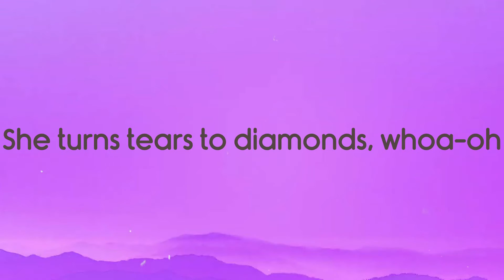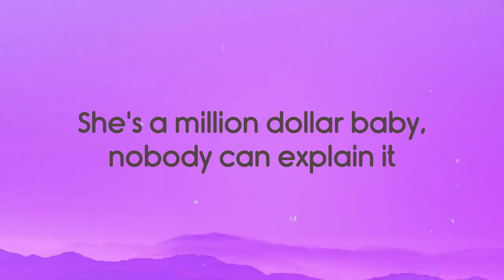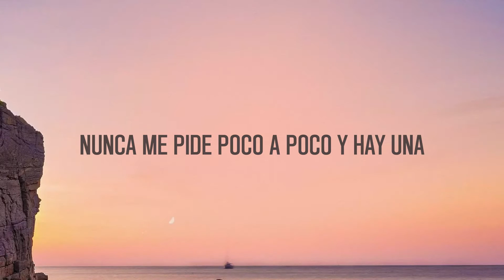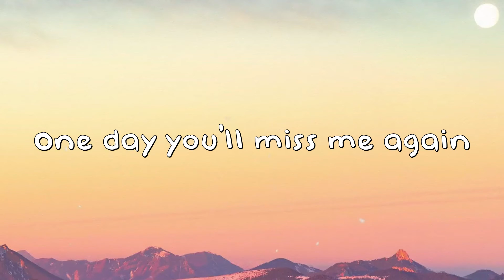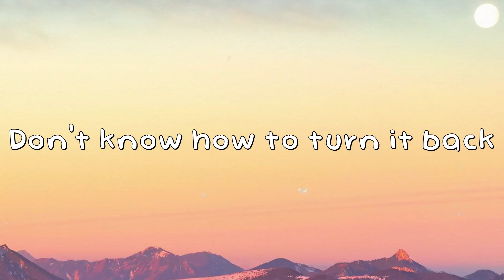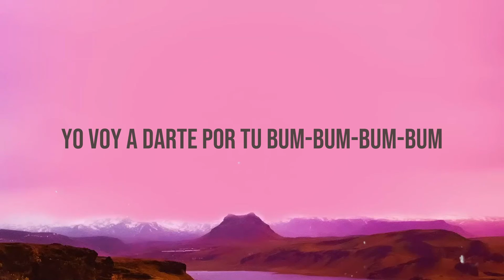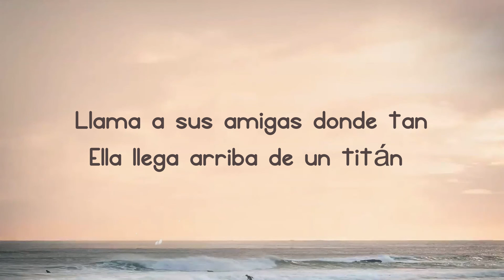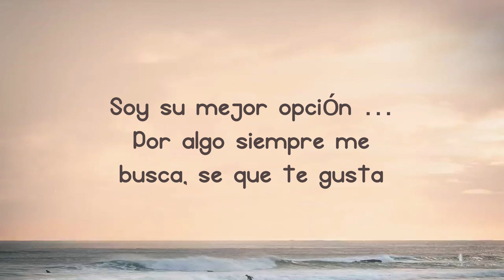Million Dollar Baby - Ava Max {Lyrics Video} 🥃